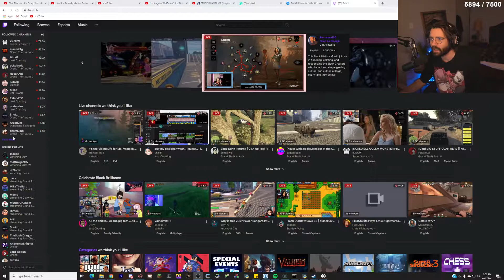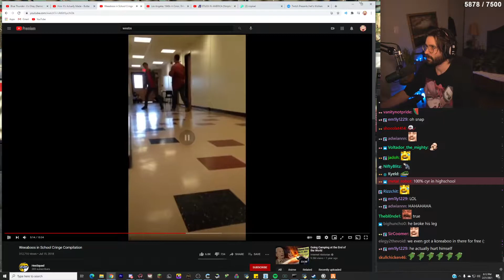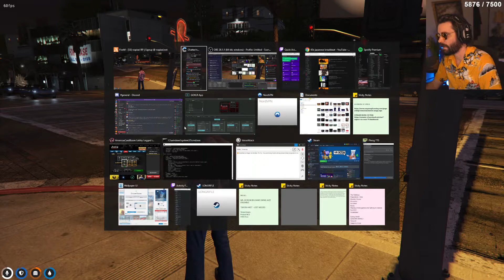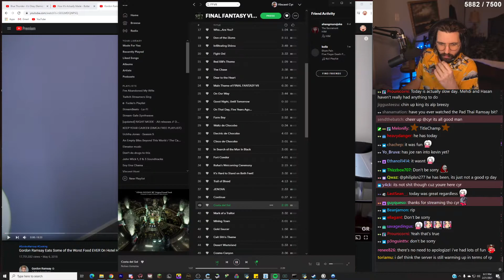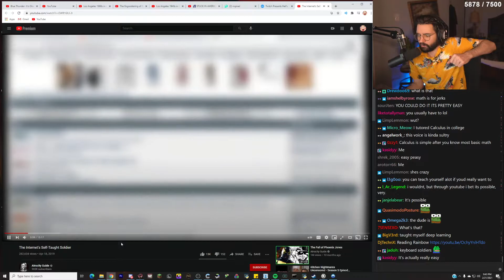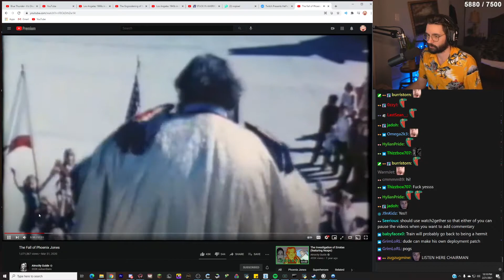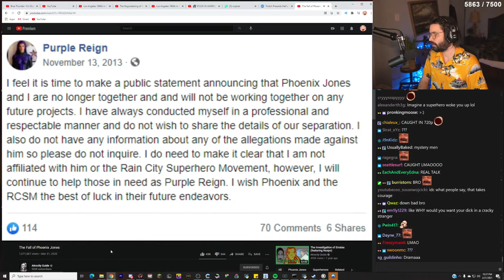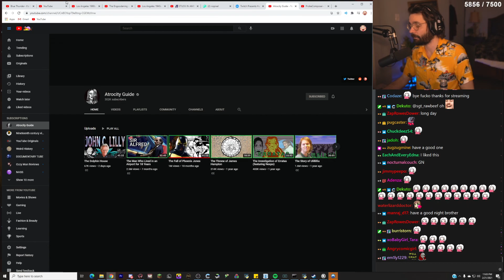Joe Caine Returns to Los Santos | GTA NOPIXEL 3.0 | CYR VODS (02/21/2021)